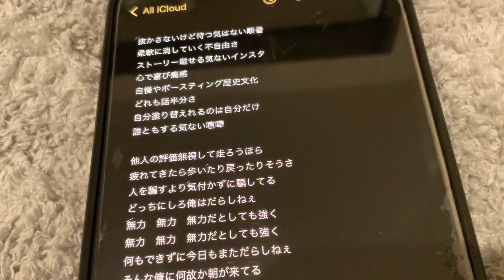【アカペラ】無力だとしても強く